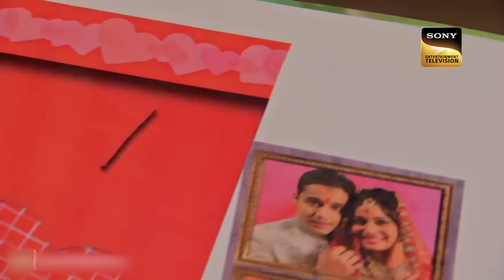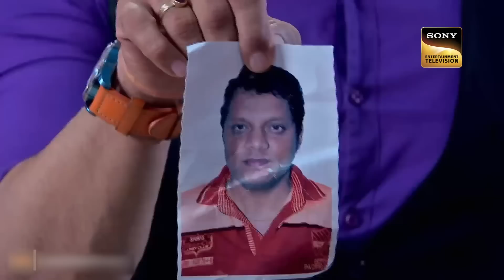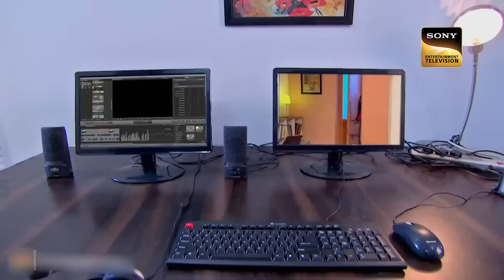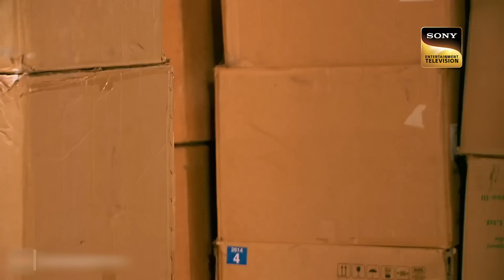Daya Accuses Abhijeet For The Mishap! | CID | Memories | सीआईडी | 22 Feb 2023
Daya and Abhijeet were having a heated conversation where Daya accuses him of betraying him by not giving the letter to Sherya. How will Abhijeet handle Daya's emotions?